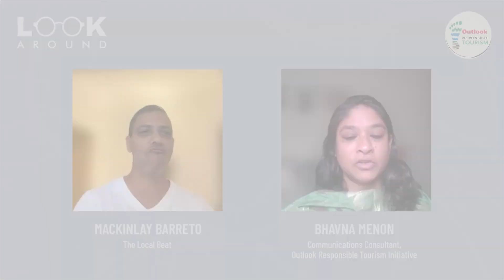Look Around Goa with Mackinlay Barreto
Join us as we have a fun, freewheeling chat with Mackinlay Barreto, a strong voice for conscious travel in Goa, and winner of the Grassroots Heroes “One to Watch” award at the Indian Responsible Tourism Awards 2024.

The leader of the pack at Local Beat Goa, Baretto shows travellers a Goa of Goans that few know about like, refreshing forest swims, island hopping, river boat picnics, and many such experiences!

Local Beat also strongly believes in following safety precautions and ensures that there’s a healthy ratio between guests and local experts.